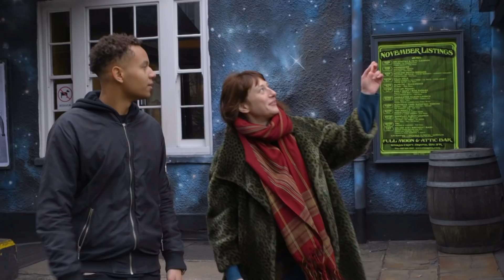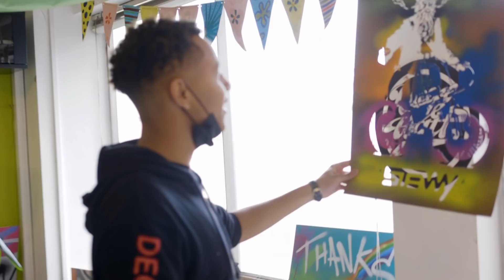Liam enjoys Bristol's street art – On the go with EF #96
'On the go with EF' is our weekly vlog, where a team of EF youtubers travel the world and vlog about the cities they visit, languages and culture. The team now consists of Maria, Kendra, Liam & Angelina.

Bristol
tour guide
street art
policeman
bear
skull
headband
fire
to move on
musician
white cheek
berry
beak
branch
claw
brick wall
universe
mural
monkey
robot
three eyed cat
U.F.O. (unidentified flying object)
desert
swallow
helicopter
cap
bow tie
city view
tower crane
to pour
rapier (type of sword)
baby
"spray session" (spray painting lesson)
stencil
blow dryer
spray paint
mask
to shake
to spray
stick
to press down
easel
stencil art
playing cards

ARTWORKS & ARTISTS
The Mild Mild West (1997) by Banksy
Lakota nightclub, painted by various artists
Knock it on the head... (2018) by Sepr
Great tit (2016) by Aspire
painted chewing gum by Ben Wilson
The Full Moon Hostel, painted by Cheba
Blackbeard on a BMX, by Stewy
Blek le Rat, street artist (born 1952)

* Question: Do you like street art?
* Prize: Banksy playing cards
* Deadline to comment: 16 May 2019
* Winner (YouTube username): Daniela Orozco